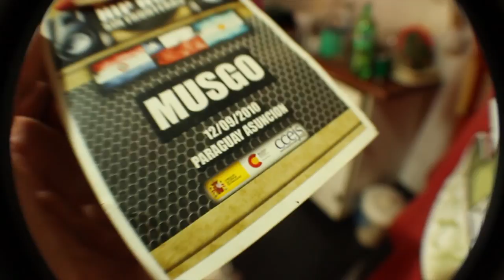El Movimiento Del Cuello - Musgo & Dr. Die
Con inmensa alegría comparto el video nuevo de Musgo "El Movimiento del Cuello" perteneciente al ultimo demo "Pensando Lejos" la música y la producción del sonido es gracias a la magia de Dr Die un hermanazo de la vida Diego Moraiz,  el video fue grabado y editado por el mostro Fabio Withe de Doble U Estudio en el espacio Ruidoblicuo. Realmente un placer trabajar en esto locos. Dale Play!!!